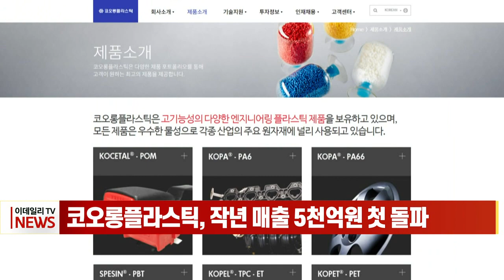코오롱플라스틱, 작년 매출 5천억원 첫 돌파 (20230213)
코오롱플라스틱, 작년 매출 5천억원 첫 돌파